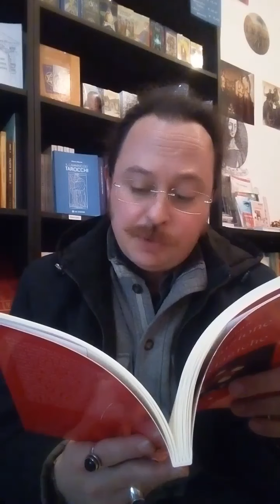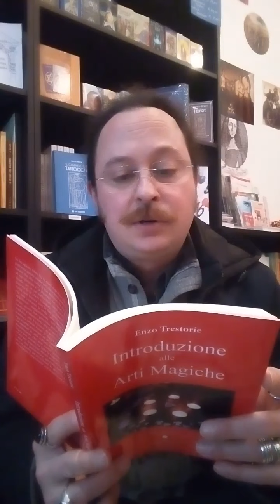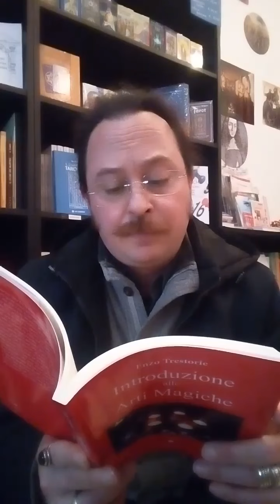Introduzione alle Arti Magiche, di Enzo Trestorie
Buon Lunedì Amici! Per la nostra rubrica settimanale, oggi vi leggo un passaggio tratto da Introduzione alle Arti Magiche di Enzo Trestorie. In particolare, dall'interessantissimo capitolo riguardante la creazione di entità...